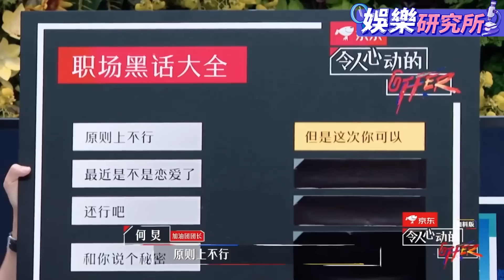周深 和#撒貝寧 「相愛相殺」的歡樂時刻！答應我吃飯千萬不要看，怕你分分鐘笑噴飯！娛樂